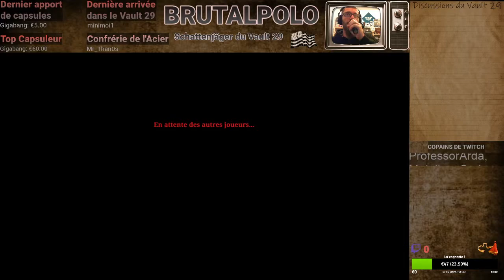Une journée normale dans le Bayou - épisode 2 (feat. Sartabox/Isak) NO STREAM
Une session hors stream aujourd'hui, avec une victoire et beaucoup d'échecs.